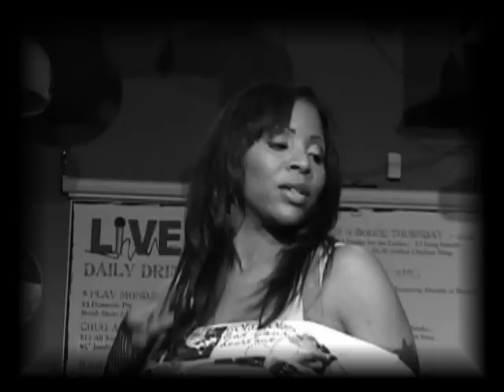Official Lady El' ouise in " All My Girls" Music Video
Artist Lady El'ouise Native of Milwaukee, Wisconsin- but raised in Inglewood , California, Lady El'ouise has her Get It Girl clique join her in the All My Girls Official Music Video.